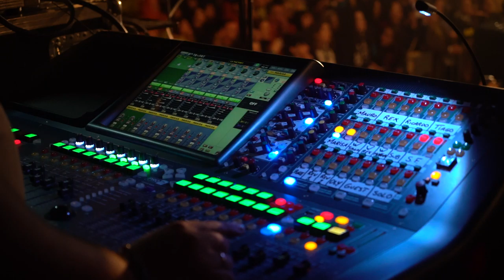Free Stock Footage